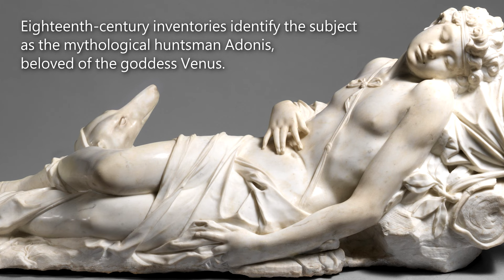6 Artworks about Venus and Adonis' Love, Adventure, and Tragedy Story | Paintings and Sculptures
❤️Image source

00:00 Venus and Adonis
Ferdinand Bol, c. 1658
oil on canvas, h 168cm × w 230cm × d 6cm
Bol painted a scene from Ovid's Metamorphoses. The goddess of love Venus and little Amor try to stop Adonis from going hunting. Venus fears it will kill him. Bol – a pupil of Rembrandt – shows a smooth and clear way of painting, very different from the dark, rough style of his teacher. Bol used his style to show an ideal image of reality.
*Image source: Rijksmuseum

04:00 Venus and Adonis
Titian (Tiziano Vecellio), 1550s
oil on canvas, 106.7 x 133.4 cm
*image source: The Metropolitan Museum of Art

05:56 Venus and Adonis
Peter Paul Rubens, probably mid-1630s
oil on canvas,  197.5 x 242.9 cm

08:08 Venus and Adonis
Bartholomeus Spranger, c. 1585 - c. 1590
oil on panel, h 135cm × w 109cm
*Image source: Rijksmuseum

10:28 Venus and Adonis
Francis van Bossuit, c. 1680 - c. 1692
ivory, h 18.1cm × w 12.5cm × t 3.0cm
Venus discovers the body of her beloved Adonis, who has been fatally injured during a wild boar hunt. Bossuit masterfully rendered the goddess of love’s dismay as she hastens to his side.
*Image source: Rijksmuseum

12:30 Adonis
Antonio Corradini, ca. 1723–25
Carrara marble, 53.3 × 142.2 × 53.3 cm, 239 kg

This marble was once displayed alongside a companion sculpture of a reclining Venus (now lost) in the Sagredo family’s Venetian palace. Eighteenth-century inventories identify the subject as the mythological huntsman Adonis, beloved of the goddess Venus. Although he is often depicted with fatal wounds after being killed by a boar, this reclining figure appears to be in a peaceful slumber, instead seemingly recalling the related myth of the sleeping shepherd Endymion, whose youthful beauty seduced Diana. The body’s languid pose and highly polished flesh form a sensuous display of undulating marble whose fluid curves and tactile surfaces would have complemented the palace’s interior.